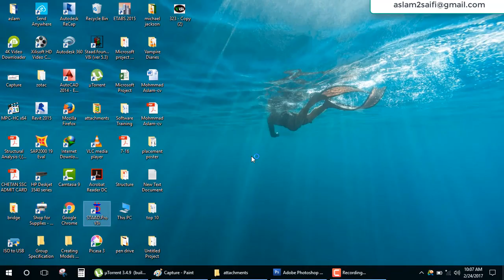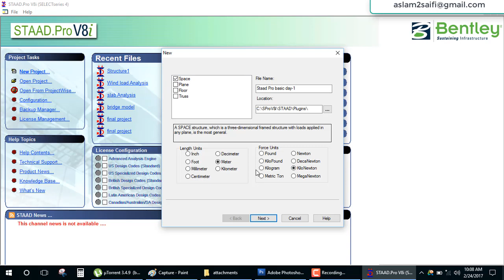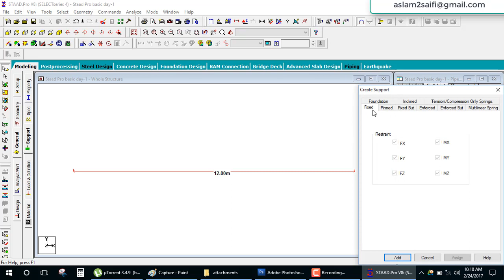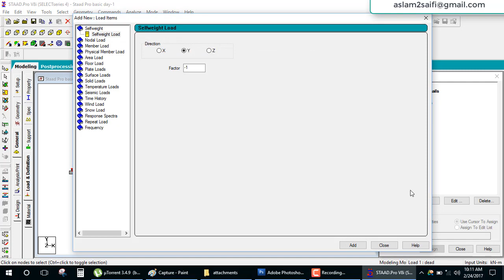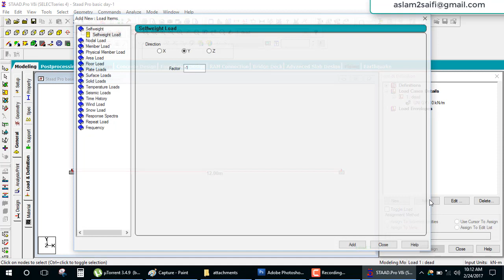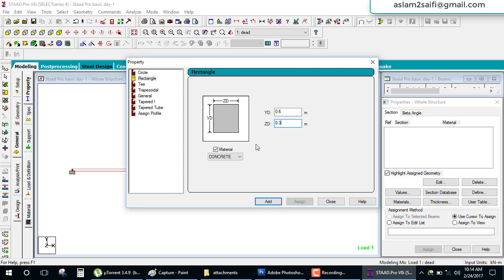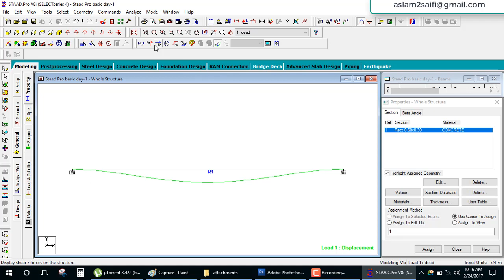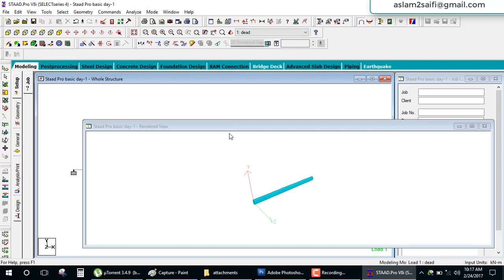Staad pro basic tutorial day 1